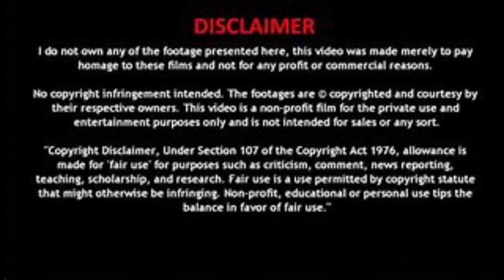14-year-old son and dad react to the 2022 Superbowl halftime show trailer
Watch dad and Diesel react to the brand new Superbowl Halftime show trailer. It is going to be epic.

DAD AND DIESEL
MARYVILLE, MO 64468